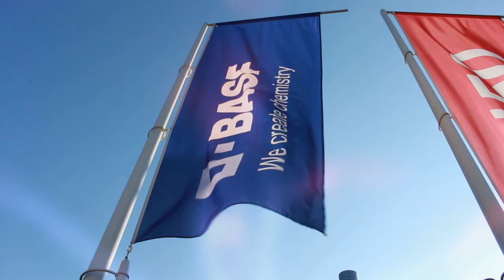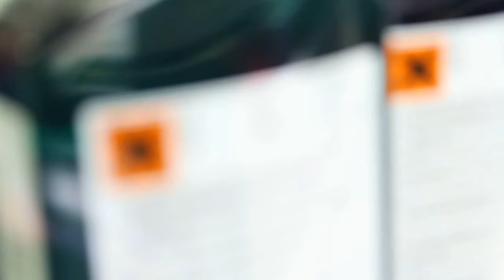Tesla painted by Glasurit - Sustainability Campaign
On the occasion of our Sustainability Campaign we are happy to present our Tesla with the new Glasurit color:

Memoristaoria Blau Pearl (designed by our Design Team: Mark Gutjahr and Florina Trost)

ProFit with Glasurit.